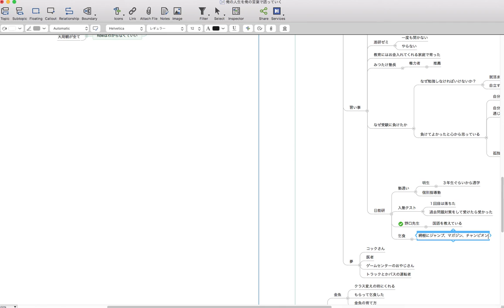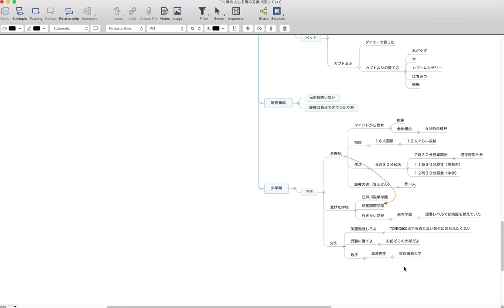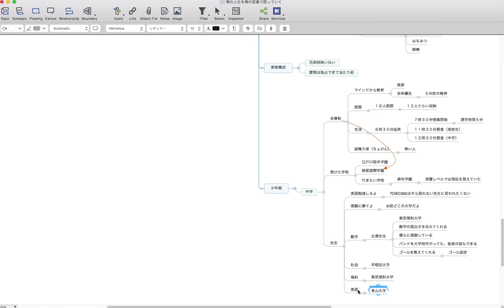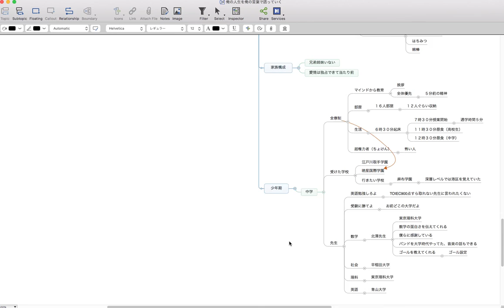俺の人生を俺の言葉で語っていく 中学進学編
★凡人が副業で30万、専業で50万以上稼ぎだし、年収600万（世帯年収1000万）を半年以内に達成出来る具体的な方向はコチラ　⇒

※お金の稼ぎ方だけでなく、健康ノウハウや、僕が寝ていてもお金が入る不労所得を作れた仕組みも動画で全て暴露

スマホ以外の方は 「@bqa0964v」をID検索­！（@をお忘れなく！）

せどり、メルカリ、無在庫転売、輸入、電脳せどり、予約転売、ヤフオク、副業、BUYMA、ネットショップ、物販、メルカリ無在庫転売